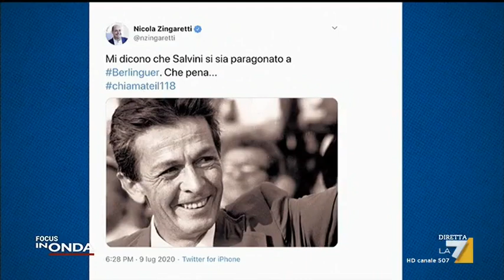Salvini su Berlinguer, Bonaccini: "È il caldo, l'estate... lasciamo stare"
Bonaccini: "Come può Salvini dire che eredita i valori di Berlinguer? Dobbiamo dire a noi stessi di avere meno puzza sotto il naso. Quelle classi dirigenti sapevano stare in uno studio televisivo e a discutere davanti a una fabbrica"